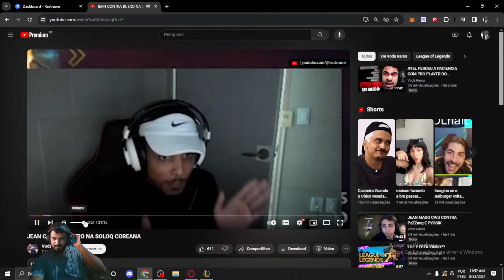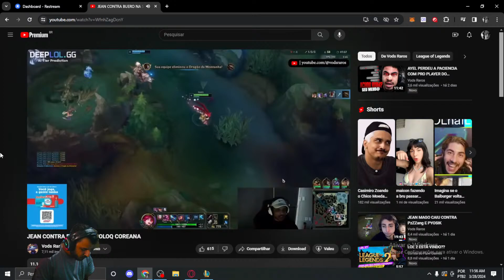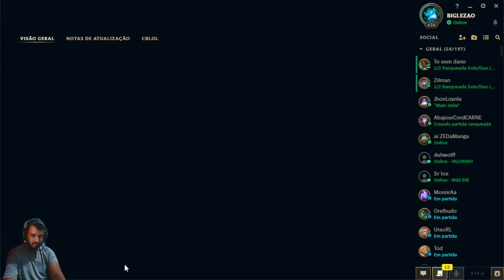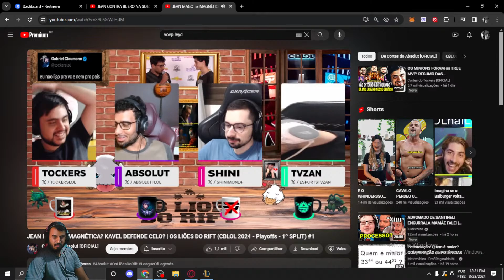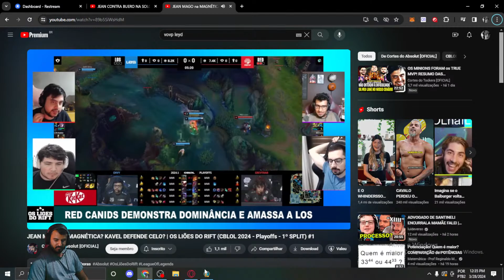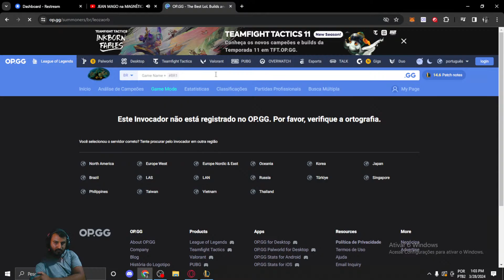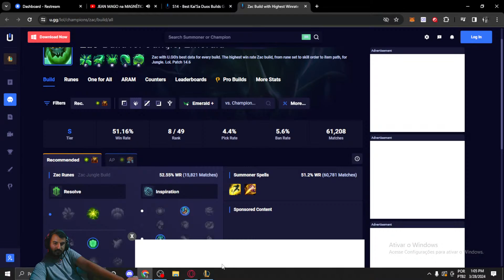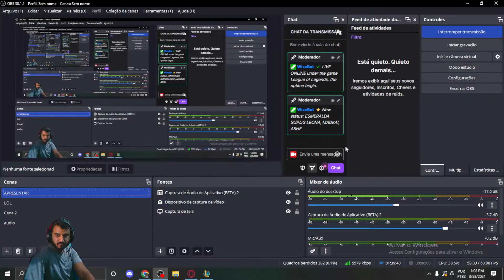ESMERALDA SUP/JG LEONA, MAOKAI, ASHE